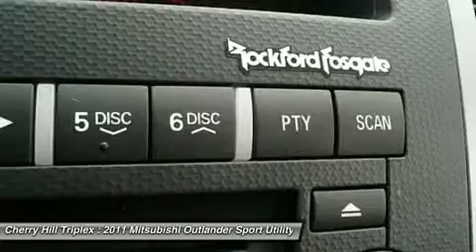2011 MITSUBISHI OUTLANDER Cherry Hill, NJ 19863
2011 MITSUBISHI OUTLANDER Cherry Hill, NJ
Stock# 19863

Pick up this Quartz Brown Metallic 2011 Mitsubishi Outlander, available today. Featuring Automatic transmission, it has 14105 miles. This could be the one you've been searching for.